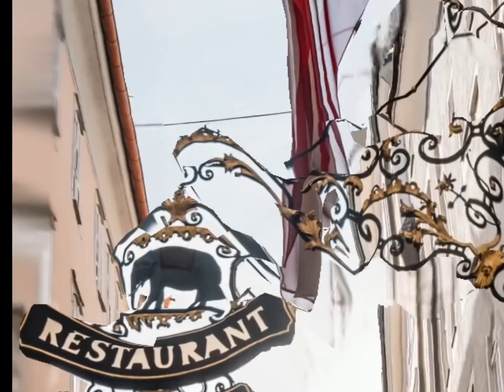Salzburg, Austria 2003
A trip to Salzburg, Austria 2003